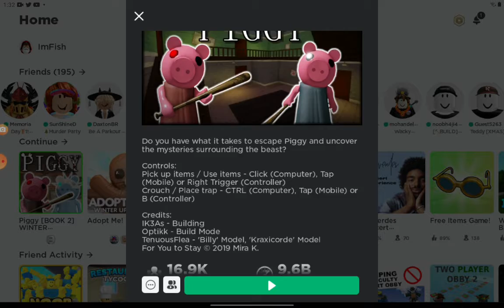PLAYING PIGGY WINTER HOLIDAY MAP IN 2021! (Update)